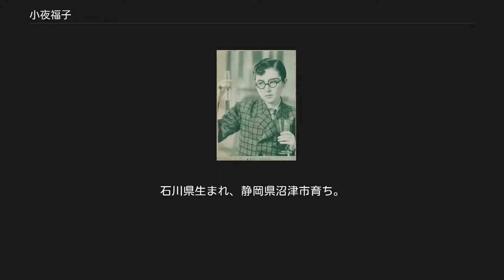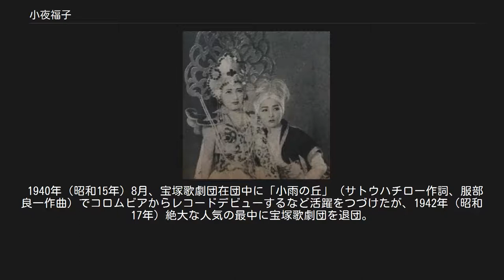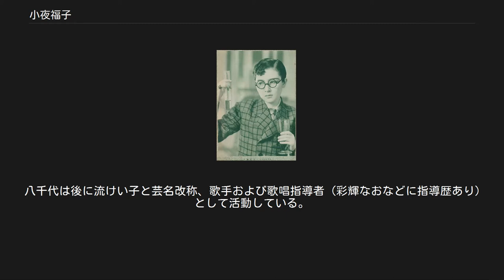小夜福子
小夜 福子（さよ ふくこ、本名：東郷 富美子(とうごう ふみこ)、旧姓：飯田、1909年（明治42年）3月5日 - 1989年（平成元年）12月29日）は日本の女優。
昭和期の元宝塚歌劇団月組男役スター・月組組長のタカラジェンヌで、宝塚歌劇団卒業生。
石川県生まれ、静岡県沼津市育ち。
愛称は旧姓からイイダ、もしくはリンゴちゃん。
 芸名は小倉百人一首の第94番:参議雅経の『御吉野の 山の龝風 小夜更けて 舊里寒く 衣打つ也 （みよしのの やまのあきかぜ さよふけて ふるさとさむく ころもうつなり）』から命名された。
 1921年（大正10年）、宝塚音楽歌劇学校（当時は宝塚少女歌劇団と一体であった。）に入学し、翌1922年（大正11年）、月組に配属。
昭和初期に男役で人気が出、1939年（昭和14年）、月組組長になる。
本公演で終演後に歌われる「さよなら皆様」の創唱者でもあった。
 1940年（昭和15年）8月、宝塚歌劇団在団中に「小雨の丘」（サトウハチロー作詞、服部良一作曲）でコロムビアからレコードデビューするなど活躍をつづけたが、1942年（昭和17年）絶大な人気の最中に宝塚歌劇団を退団。
宝塚歌劇団演出家である東郷静男との結婚や出産（ジャズ歌手東郷輝久）などあり一時期休業するが、1943年（昭和18年）に第二次東宝劇団に参加して復帰した。
 戦後は劇団民藝に入団し、名脇役として活躍した。
『セールスマンの死』、『アンネの日記』などの舞台に立った。
1947年（昭和22年）に映画デビューして以降、映画やテレビドラマにも頻繁に出演した。
気品がある優しい母親を演じることが多く、1957年（昭和32年）公開の『嵐を呼ぶ男』では石原裕次郎の母親役を演じた。
女優活動は1988年（昭和63年）の舞台『三年寝太郎』が最後の出演となった。
 1989年（平成元年）9月15日（金曜日）、入院闘病中の身ながらもテレビ朝日「徹子の部屋」にゲストとして出演。
宝塚少女歌劇団在団中の1939年（昭和14年）に第1回アメリカ公演でアメリカを訪問した時のエピソードなどを語った。
同年末の12月29日、心不全のため死去。
80歳没。
 没後、2014年に設立された古巣・宝塚歌劇団の「宝塚歌劇の殿堂」の最初の100人のひとりとして殿堂入り。
 夫・静男、愛息・輝久のみならず身内に芸能・宝塚歌劇団卒業生が多い人物でもある。
 八千代は後に流けい子と芸名改称、歌手および歌唱指導者（彩輝なおなどに指導歴あり）として活動している。
 1934年の『トウランドット姫』での草笛美子（左）と小夜（右） 1938年7月の『ビッグ・アップル』での小夜